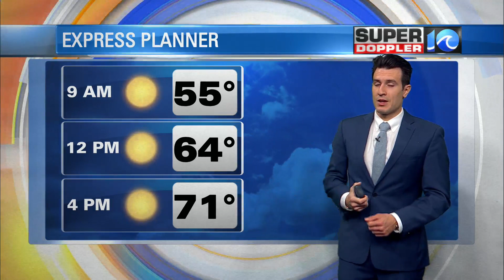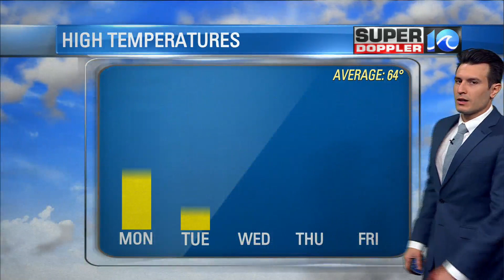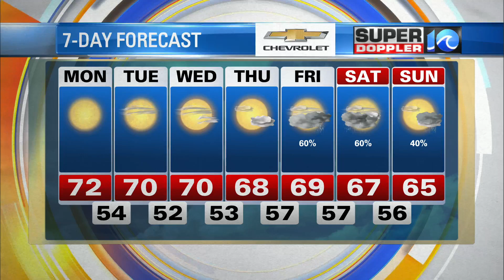Super Doppler 10 Morning Update (4/5/2021)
Meteorologist Steve Fundaro Forecast